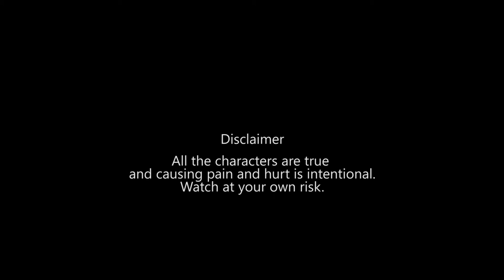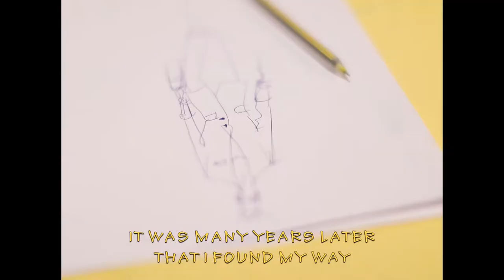Fake it till you make it | Music Video | Narendra Kumar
" Where everything is fake and  everybody loses "

Characters shown in the film are true and pain and hurt is intentional.